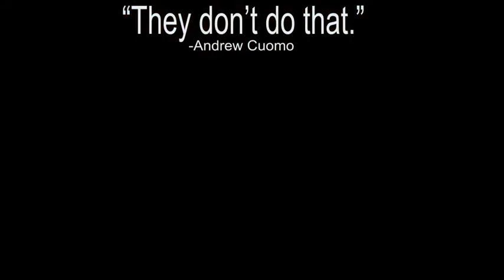Gov. Cuomo needs to look at the facts of his state police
Governer Cuomo's disregard for facts about police brutality.  Video overlay of NYPD attacks on citizens as he speaks about none of that happening.